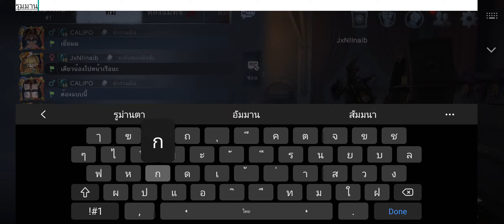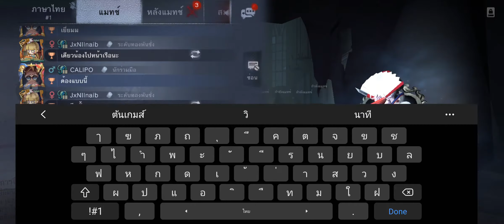2000908 8v2H-3 GG Calipo&JxNIInaib